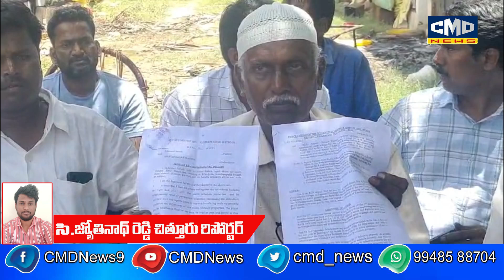భూ తగాదాలలో కోళ్ల ఫారాలకు నిప్పు సుమారు మూడు లక్షలు నష్టం,